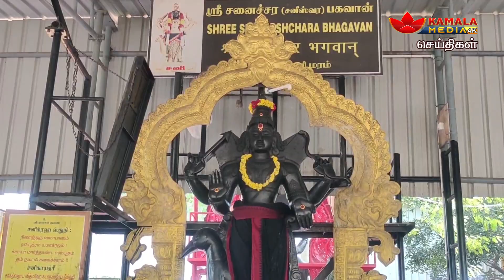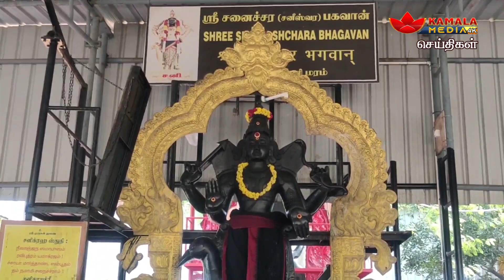PUDUCHERRY NEWS | KAMALA MEDIA | உலகின் மிக உயரமான சனீஸ்வரன்...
உலகின் மிக உயரமான சனீஸ்வரன்...

NewsPresenter - Indhumathi